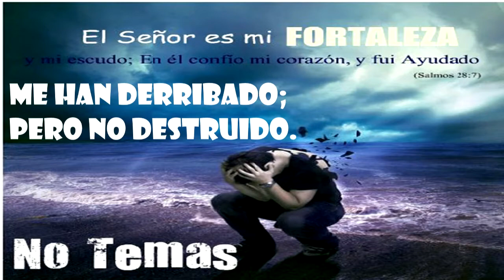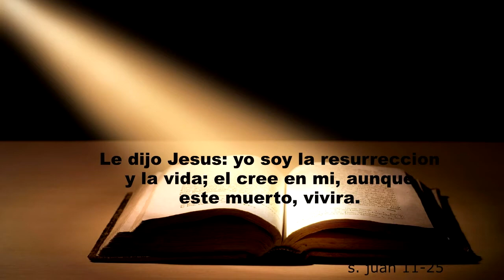Humillandose Ante Dios - Predicas Cristianas - Pastor Juan Hernandez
Humillandose Ante Dios, Predicas Cristianas,
10 Humillaos delante del Señor, y él os exaltará.

Iglesia Pentecostal Casa De Dios, 823 faile st. bronx, NY. 10474 , tel.
pastores: Reverendo Juan M. Hernandez y Nelly hernandez